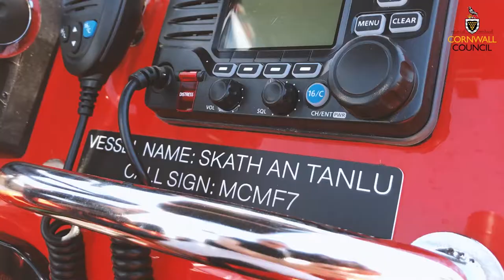How Cornwall's new fire boat is keeping people safe in the water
Powered by twin Suzuki 140 bhp engines, Skath An Tanlu will reach speeds of 37 knots and can carry a crew of six firefighters and two coxswains.

It will provide a fire and rescue response to more than 100 houseboats in and around the Falmouth, Penryn and Helford River areas.